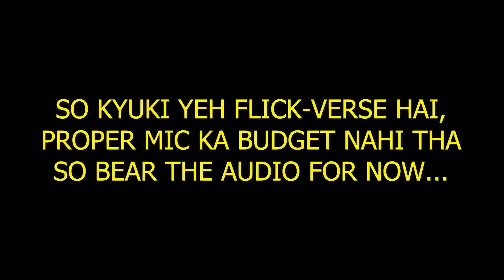Hera Pheri 3 Can Actually WORK Now!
FlickVerse channel sometimes use Film Clips, TV series Clips, Web Series Clips, Animation Series Clips to explain about the Film, Web Series, Trailers and Songs, but all under section 107 of the copyright Act 1976, allowance is made for FAIR USE for purpose such as criticism, comment, news reporting, teaching, scholarship and research.